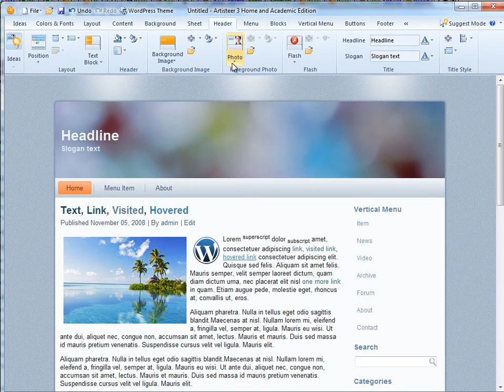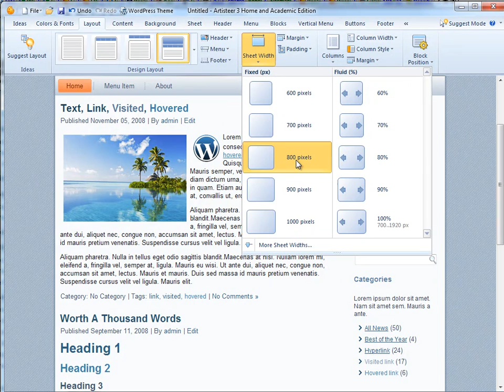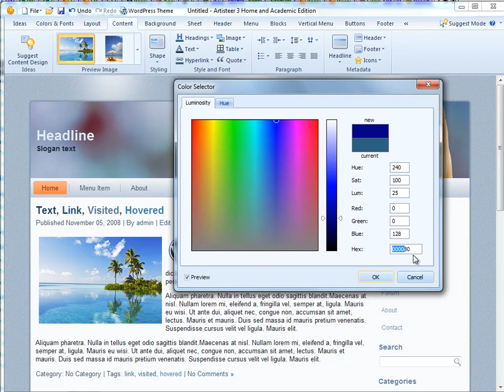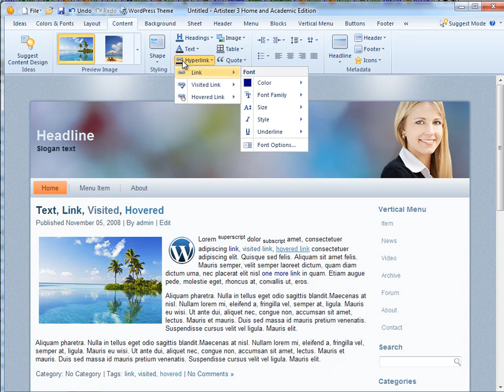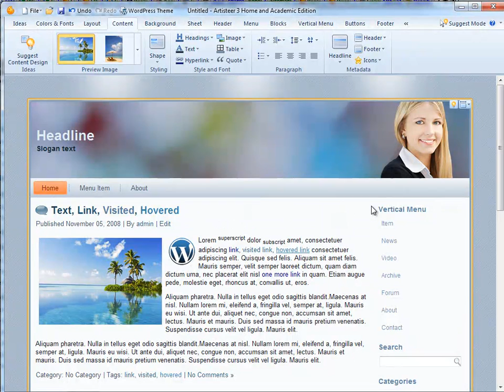Making a nice wordpress theme using artisteer!